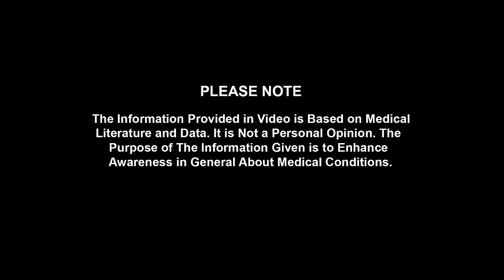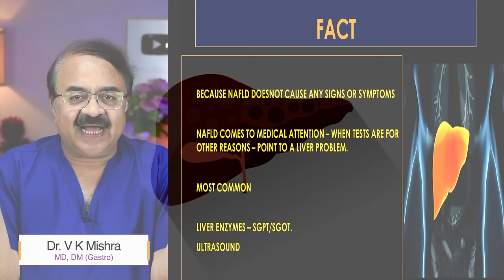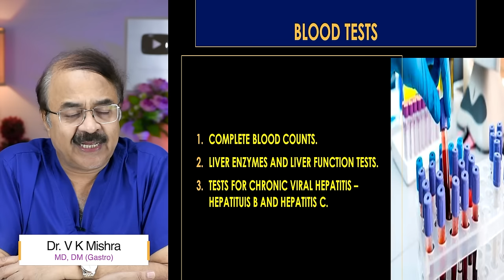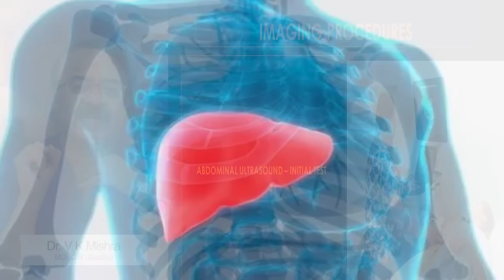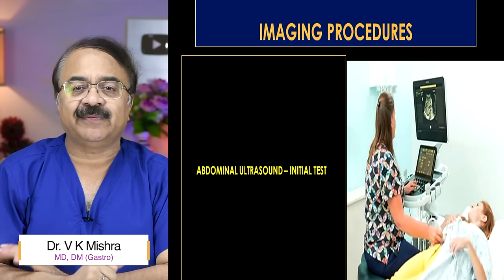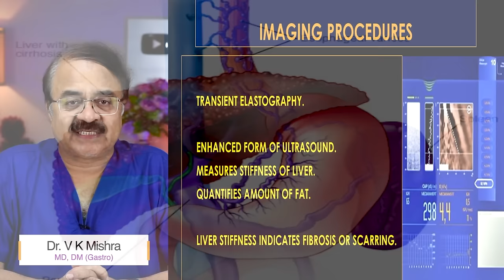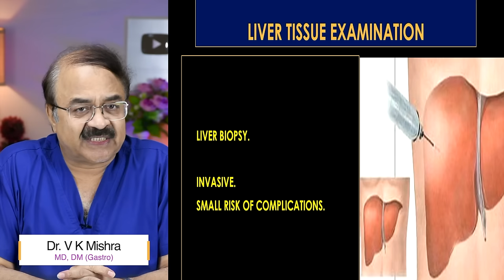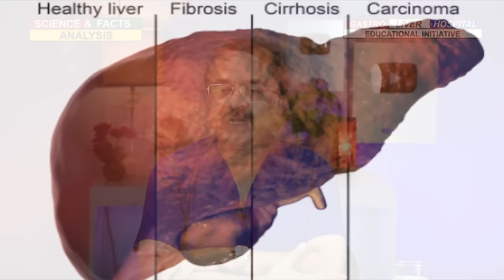Fatty Liver में Ultrasound कराये या Fibroscan || DIAGNOSIS NON ALCOHOLIC FATTY LIVER DISEASE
Fatty Liver में Ultrasound कराये या Fibroscan || DIAGNOSIS NON ALCOHOLIC FATTY LIVER DISEASE || The Gastro Liver Hospital Kanpur || call , 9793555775, 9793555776

• Colonoscopy
• ERCP
• Endoscopic ultrasound.
• Capsule endoscopy.
• Hydrogen breath test.